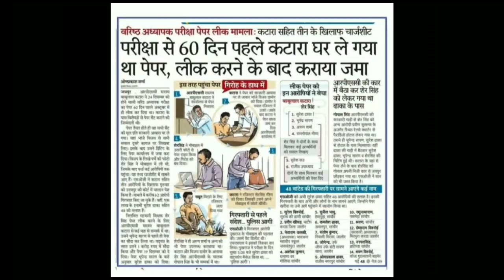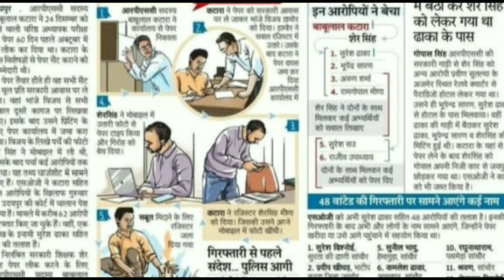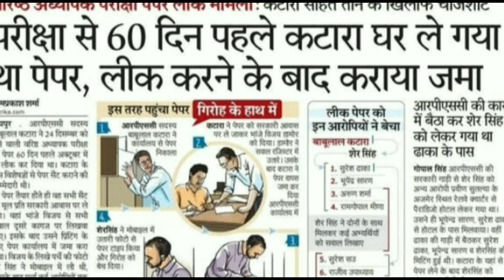सेंकड ग्रेड के सभी पेपर लीक | सेंकड ग्रेड रद्द | 2nd Grade 2023 | 2nd Grade Radd